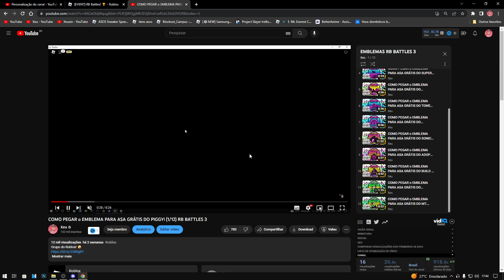ITEM GRÁTIS! COMO PEGAR a ASA GRÁTIS DO RB BATTLES 3! ROBLOX